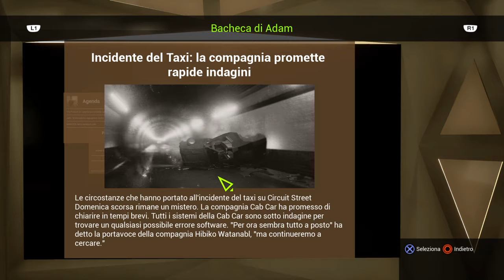State Of Mind lets play 2 WITH QUEEN FAITH 89